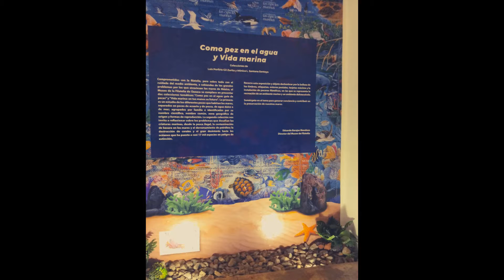MUFI (Museo de Filatelia de Oaxaca)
Descubre el mundo de la filatelia mediante visitar este interesante lugar. Además, puedes pasar un rato agradable disfrutando de las hermosas instalaciones.